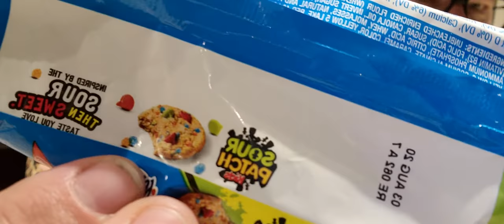Chips Ahoy With Sour Patch Kids? 👍👎